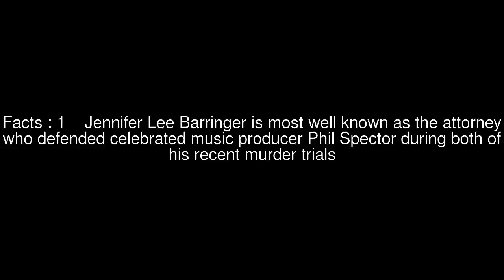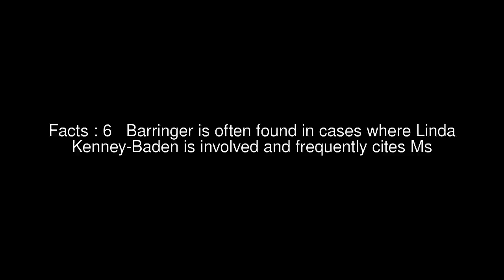Jennifer Lee Barringer Top #10 Facts